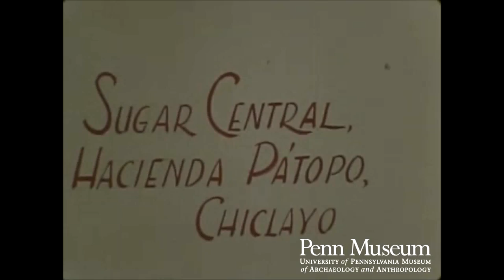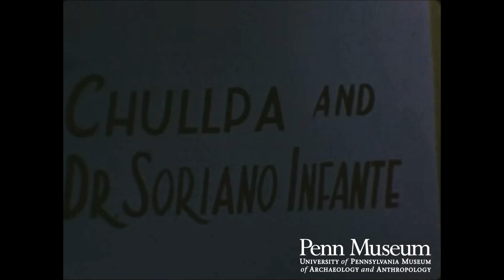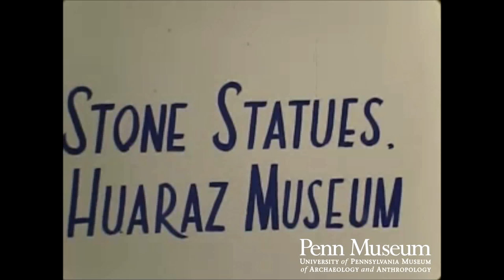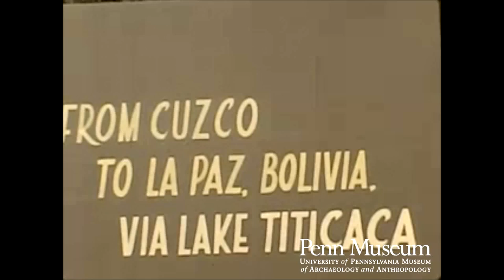Andean Archeology (1952)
Andean Archeology - J. Alden Mason
Peru